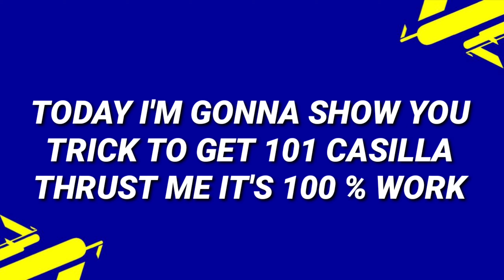TRICK TO GET 100 RATED CASILLAS FEOM FREE EPIC PACK | EPICS CARD IN EFOOTBALL 2023 MOBILE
TRICK TO GET 100 RATED  CASILLAS in efootball 2023 mobile | EPICS CARD IN EFOOTBALL 2023 MOBILE